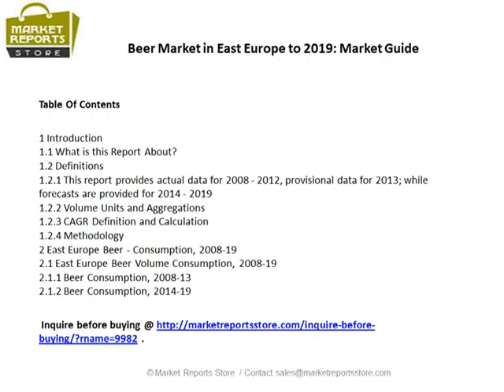East Europe Beer Market Trends and Developments to 2019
"Beer Market in East Europe to 2019: Market Guide" provides a snapshot of the Beer consumption in East Europe. The quantitative data in the report provides historic and forecast consumption data of the market by country, giving a simple overview of the Beer market trends in the region in an easy to use format.